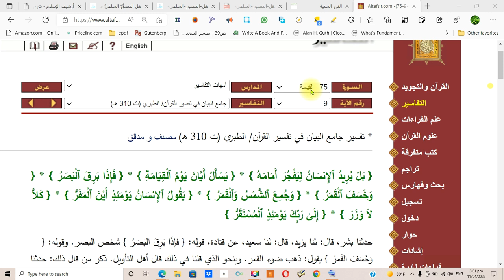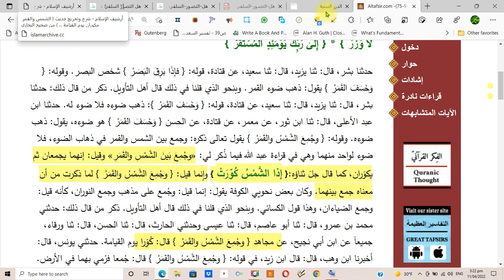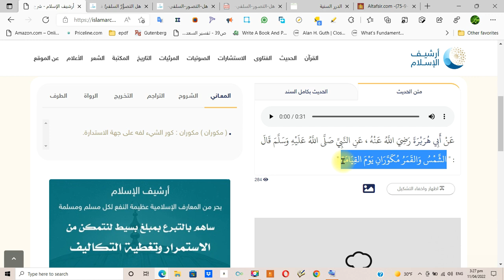وجمع الشمس والقمر2